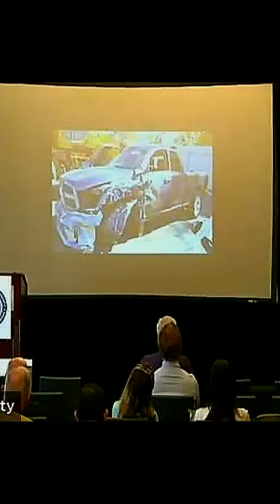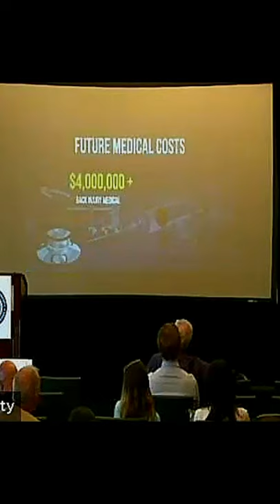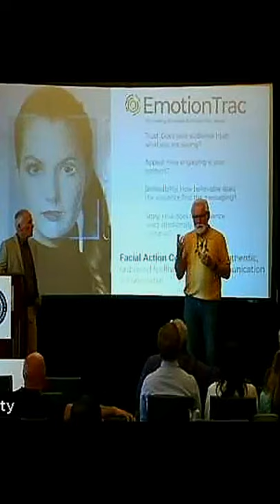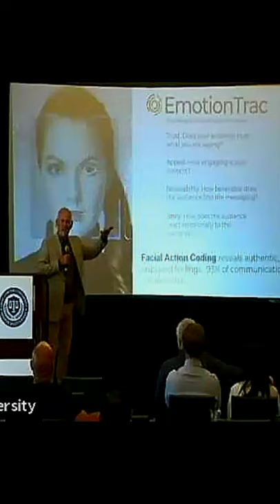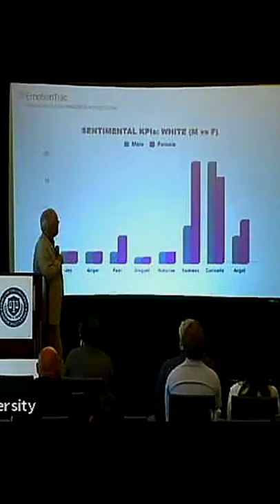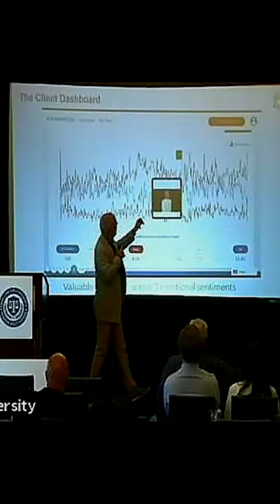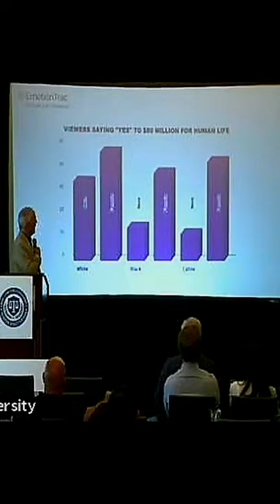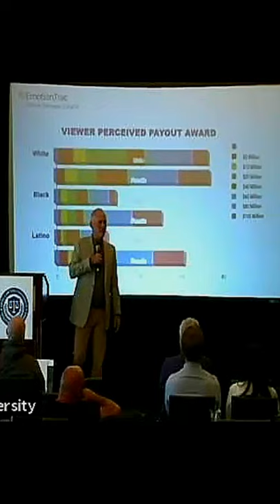How EmotionTrac Helped Win a $120 Million Award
- With only 48 hours to spare, EmotionTrac delivered insights on case valuation and recommended compensation based on emotional analysis of a mock jury after watching this pre-recorded 5-minute 'mini opening' presentation